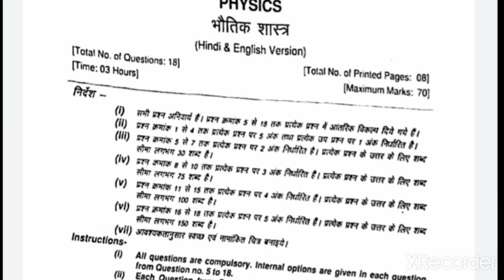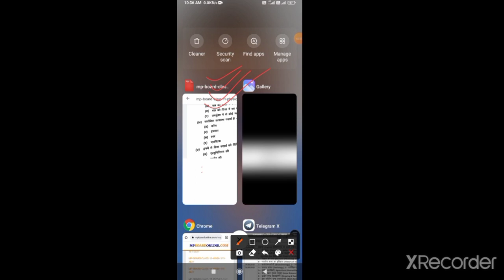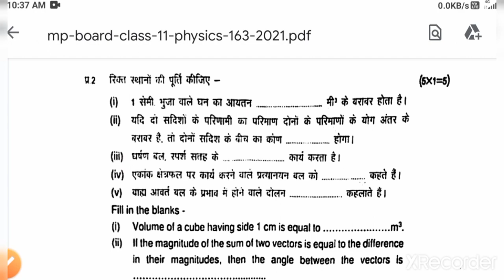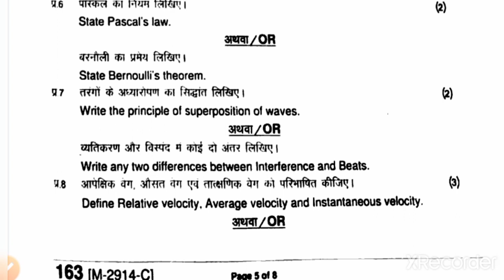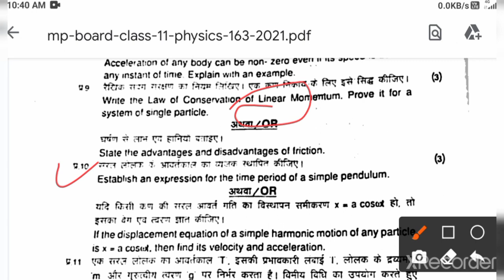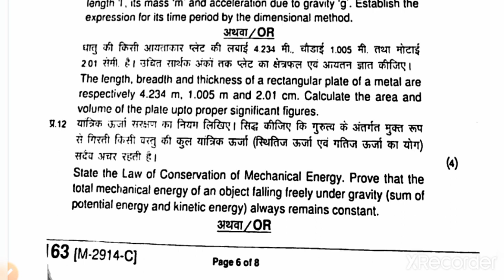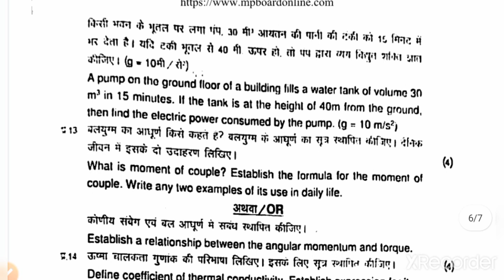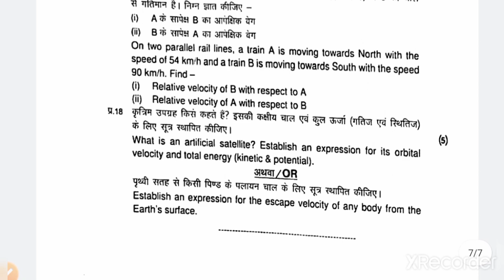Mp board class 11th physics varshik paper 2022 || Class 11th real Physics Varshik Paper 2022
क्लास 11 भौतिक विज्ञान वार्षिक पेपर 2022 एमपी बोर्ड कक्षा 11 भौतिक विज्ञान वार्षिक पेपर संपूर्ण हल 2022 क्लास 11 हिंदी वार्षिक पेपर 2022 संपूर्ण हल कक्षा 11 हिंदी वार्षिक पेपर 2022 एमपी बोर्ड कक्षा 11 भौतिक विज्ञान पेपर संपूर्ण हल एमपी बोर्ड कक्षा 11 भौतिक विज्ञान वार्षिक पेपर 2022 संपूर्ण कक्षा 11 भौतिक विज्ञान वार्षिक पेपर भौतिक विज्ञान 11वीं पेपर क्लास 11 कक्षा 11 भौतिक विज्ञान वार्षिक पेपर भौतिक विज्ञान भौतिक विज्ञान संपूर्ण क्लास 11 भौतिक विज्ञान वार्षिक पेपर संपूर्ण हल कक्षा 11 भौतिक विज्ञान का वार्षिक पेपर एमपी बोर्ड विज्ञान कक्षा 11 का विज्ञान पेपर एमपी बोर्ड विज्ञान कक्षा 11 संपूर्ण कक्षा 11 हिंदी वार्षिक पेपर कक्षा 11 हिंदी वार्षिक लीक पेपर संपूर्ण हल 2022 कक्षा 11 हिंदी वार्षिक पेपर कक्षा 11 भौतिक विज्ञान लीक पेपर 2022 संपूर्ण हल कक्षा 11 भौतिक विज्ञान वार्षिक पेपर एमपी बोर्ड कक्षा 11 भौतिक शास्त्र वार्षिक पेपर एमपी बोर्ड संपूर्ण हल भौतिक विज्ञान कक्षा 11 वार्षिक पेपर 2022 भौतिक शास्त्र वार्षिक पेपर क्लास 11 क्लास 11 भौतिक साल बोर्ड परीक्षा 2022 भौतिकी का पेपर काक्ष का 11 भौतिकी का पेपर वार्शिक परीक्षा का पेपर काक्ष का 11 वर्ष का परीक्षा का पेपर काक्ष का 11 वर्ष का परीक्षा का पेपर काक्ष का 11 वार्षिक परीक्षा का काक्ष का 11 का भौतिकी का वार्षिक परीक्षा काक्ष का 11 का भौतिकी का वार्षिक का पेपर 11 भौतिकी वार्षिक पेपर कक्षा 11 कक्षा 11 भौतिकी वार्षिक पेपर कक्षा 11 भौतिकी एमपी बोर्ड वार्षिक पेपर 2021 कक्षा 11वार्षिक पेपर 2021 एमपी बोर्ड कक्षा 11 भौतिकी पेपर एमपी बोर्ड कक्षा 11 पेपर

कक्षा_11_भौतिक विज्ञान_का_पेपर

भौतिक_विज्ञान_100%_रियल_पेपर_कक्षा_11th_2022

class 11th

physics 23 march 2022 class 12 Physics 23 march ka paper 2022 MP Board class 12 Physics 23 march ka paper कक्षा 11 भौतिक विज्ञान का पेपर

class 11th physics ka paper physics ka paper class 11

physics 23 march 2022

class 12 Physics 23 march ka paper 2022

MP Board class 12 Physics 23 march ka paper कक्षा 11 भौतिक विज्ञान का पेपर कक्षा 11 भौतिक शास्त्र का पेपर

कक्षा 11 भौतिक विज्ञान का लीक पेपर कक्षा 121 भौतिक विज्ञान 23 मार्च का पेपर

भौतिक विज्ञान क्लास 11 का पेपर

भौतिक शास्त्र क्लास 11 का पेपर संपूर्ण हल 2022

भौतिक विज्ञान कक्षा 11 लीक पेपर रियल पेपर भौतिक विज्ञान कक्षा 11 रियल पेपर 2022